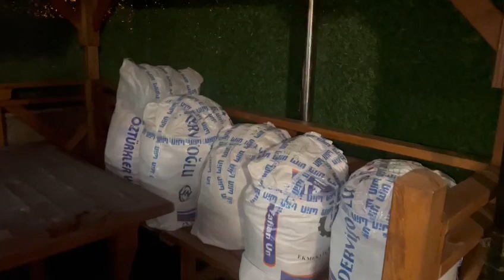People are gathering Food items for Turkey & Syrian Earthquake affected People Part-3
People are gathering Food items for Turkey & Syrian Earthquake affected People